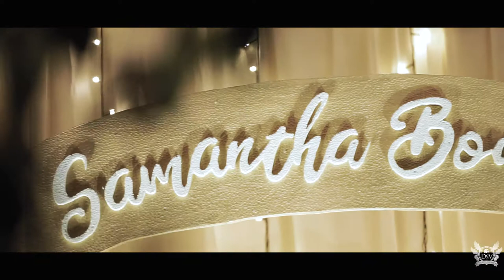Dsv - Highlight Samantha Bowlinn Birthday Party Cinematic